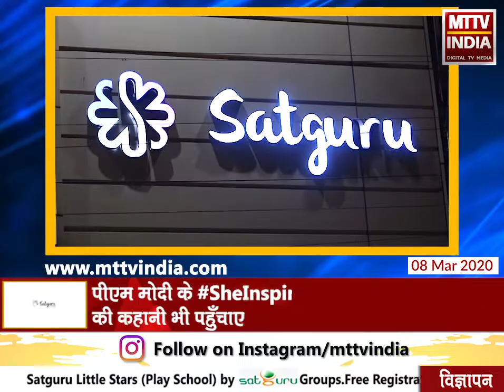AJMER NEWS | महिला दिवस पर टाक शिक्षा निकेतन स्कूल की निदेशक लविका टाक से मिलिए | MTTV INDIA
International Women's Day पर एमटीटीवी इंडिया की ख़ास पेशकश ,राजस्थान में अजमेर की इन महिलाओं का बोल बाला पीएम मोदी के SheInspiresUs पर इन महिलाओ की कहानी भी पहुँचाए, महिला दिवस पर टाक शिक्षा निकेतन स्कूल की निदेशक लविका टाक से मिलिए